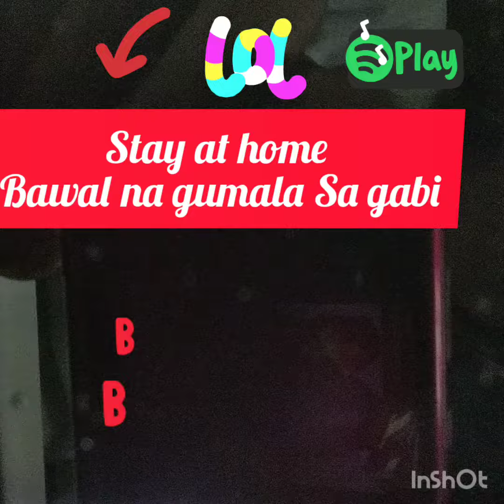Home quarantine April/26/2020 nahuli Ng pulis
Labag Sa batas